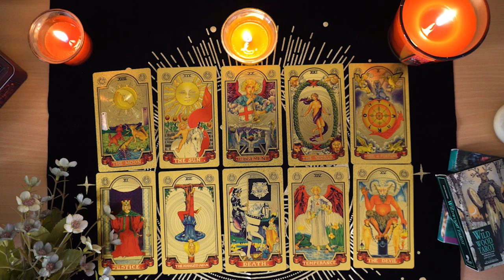SCORPIO💘 Here's What They Aren't Telling You. Scorpio Tarot Love Reading